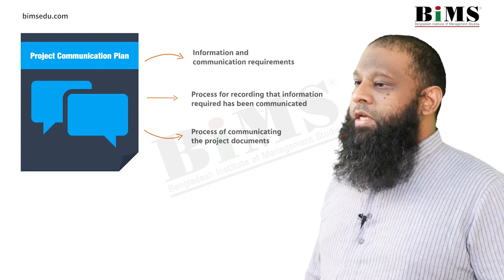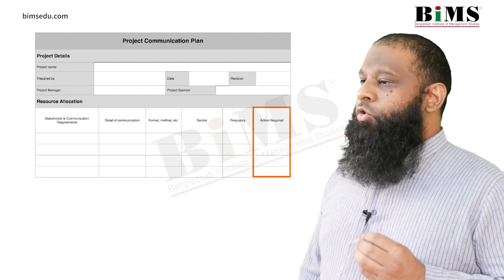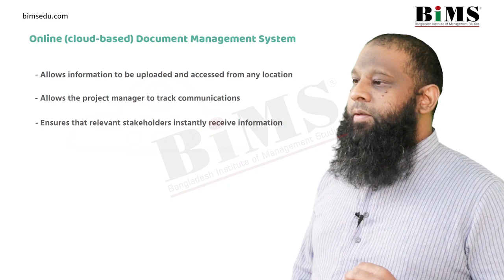PGDPM - Post Graduate Diploma in Project Management: PROJECT COMMUNICATION PLAN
PROJECT COMMUNICATION PLAN

Unlock your potential with BiMS PGDPM! Alhamdulillah. Unlock your potential with BiMS, the pioneering institute in Bangladesh to offer the exclusive Post Graduate Diploma in Project Management (PGDPM) — a gateway to mastering project management skills.

Transform your career and lead with excellence! Alhamdulillah. Project Management is considered as one of the most critical skills required for numerous sectors including IT, Construction, Engineering, Business Transformation, Marketing, Supply Chain, Government & NGOs, and Legal & Compliance.

Advance your career with the accredited course in Project Management! Boost your career with BiMS PGDPM, approved by the American Accreditation Association.